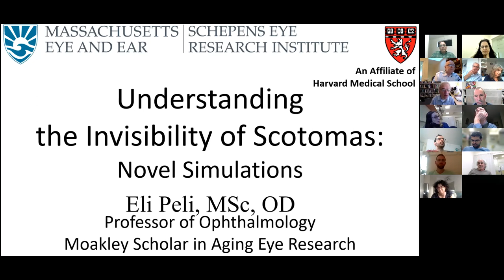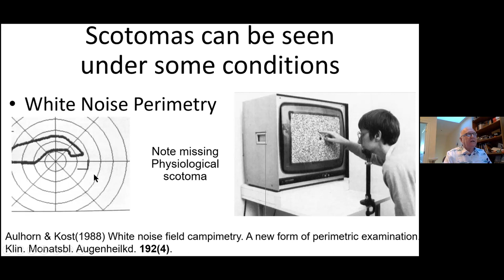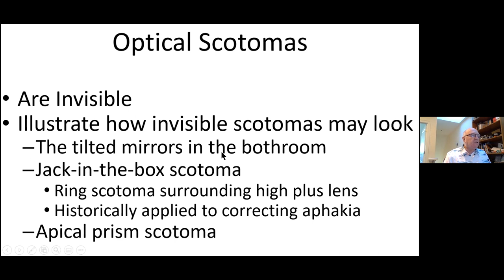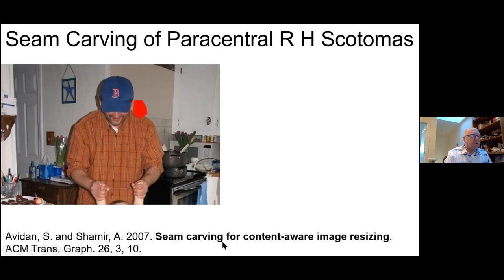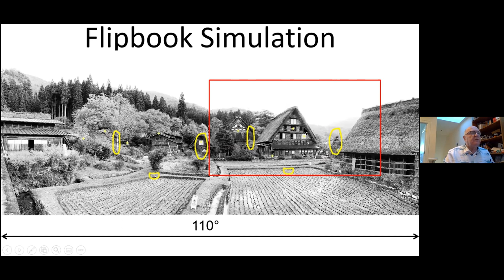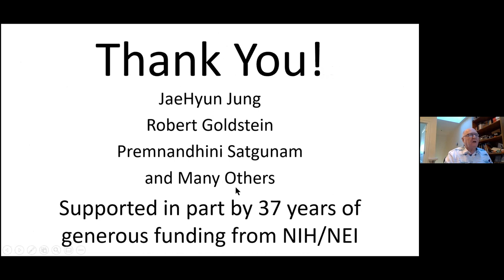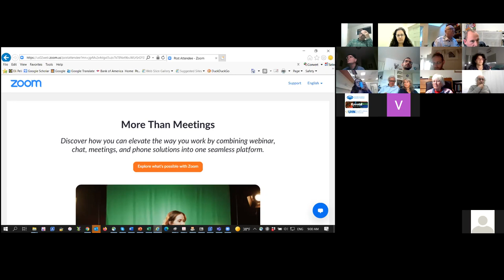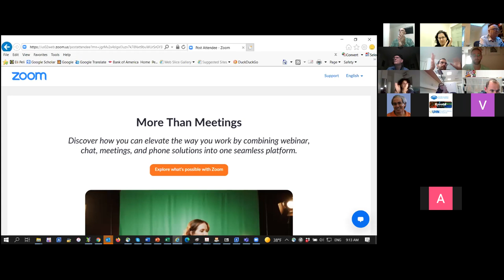Prof Eli Peli on "Understanding the Invisibility of Scotomas: Novel Simulations"